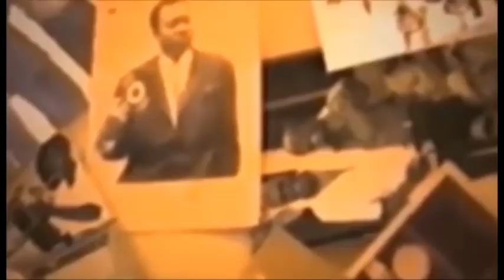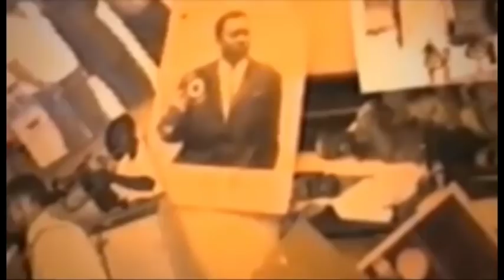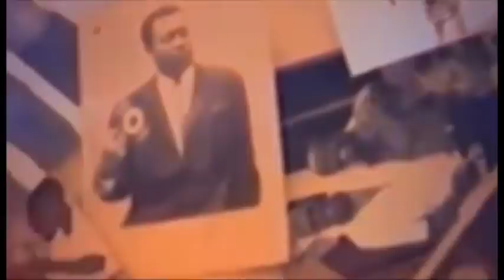BOYOKA NIVEAU BA CORIGE BA JOURNALISTE YA INTERNET BA DEMARE CARINE MOKONZI NA BA KARDASHIAN SOMO